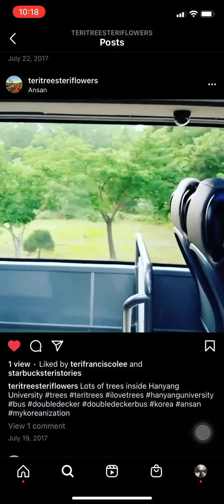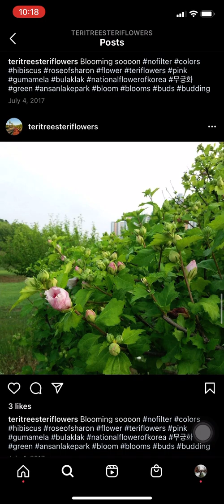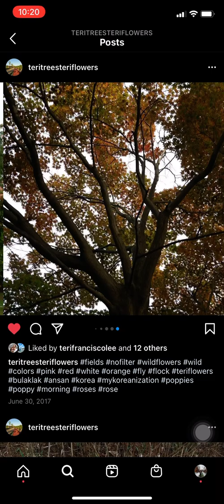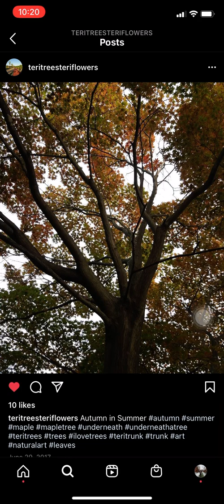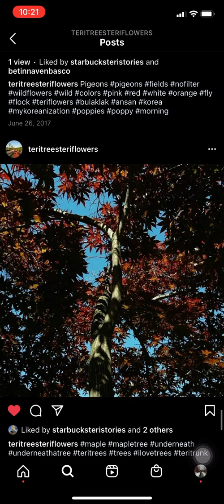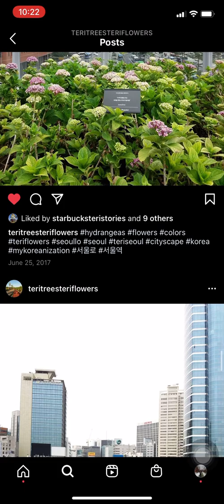HANDSOME TREES & GORGEOUS FLOWERS IN SOUTH KOREA